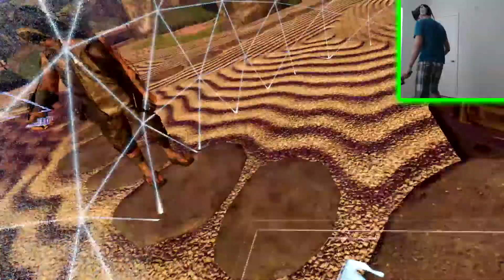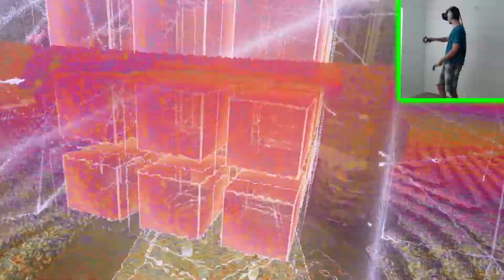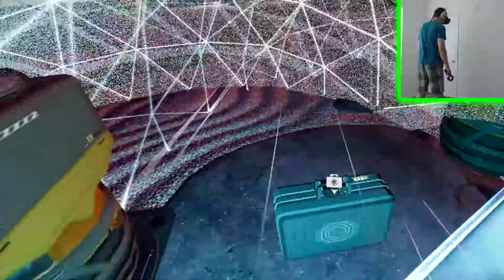I WATCHED IT HAPPEN | RAW DATA #21 | HTC VIVE VR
We try out the newest level again and this time on hard mode.  I can't believe I just watched it happen... I should have thrown the sword!!!

You can find me on any of the following:
Skype - shane4games
Steam - shane4games

Join Freedom!